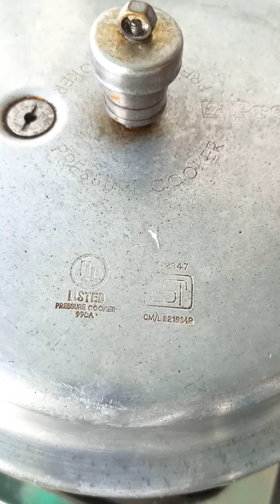कुकर में भेज बिरयानी बनाने की आसान विधि ♥️How to make very yummy veg biryani in pressure cooker 😋👌👍